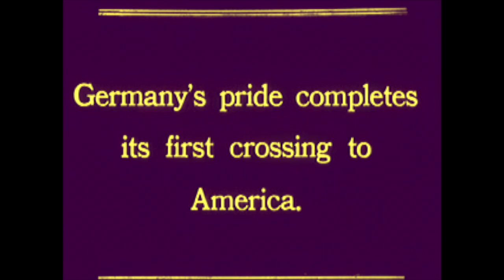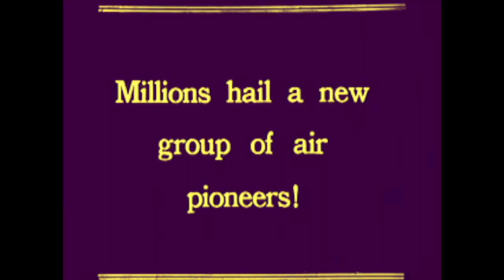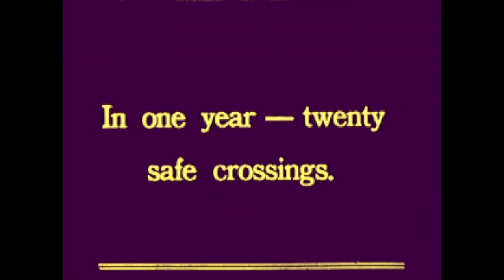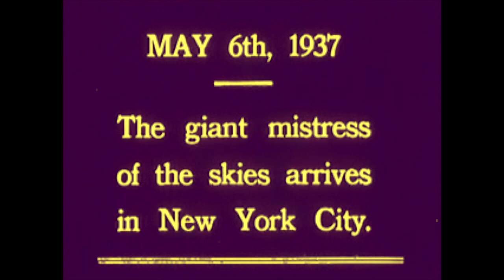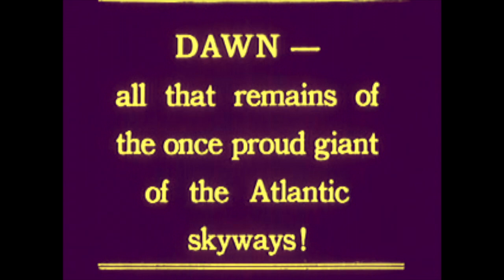Weather or Not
Toad Head performing "Weather or Not" live at O'connell's Irish pub
8/10/19
(If you hear a sound at the base of your skull while listening to this song, it's not on purpose)

Zack Hale on Guitar
Matt Morin on Guitar and Vocals
Hailey Peters on Bass
Brian Poague on Organ
Jeff Conway-Gutierrez on Drums and Vocals

The Video is (open source) about the Hindenburg, the song is not.